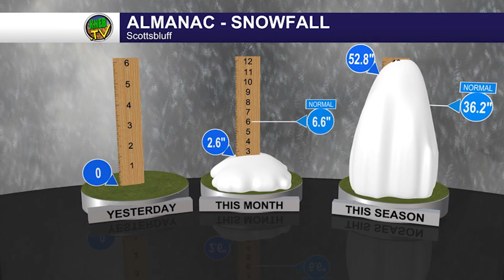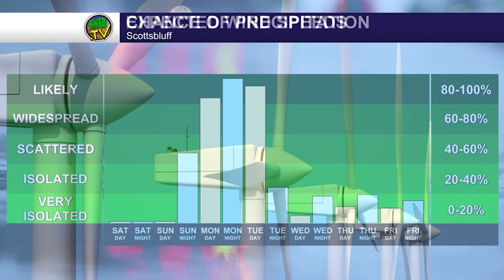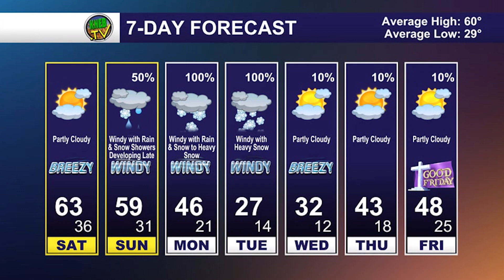Friday Evening Forecast- March 31, 2023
Heavy snow in our forecast... Bill Boyer breaks it all down right now on KNEB.tv: